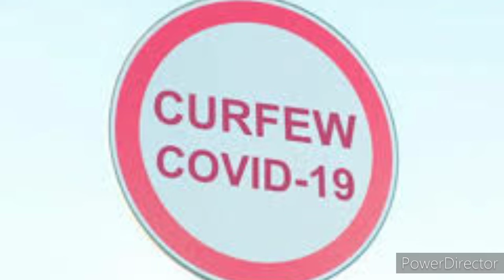France Vaccine | France Tamil News | Tamil Channel | யாழ்ப்பாணம் எங்கள் ஊர்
# France covid Vaccine
# France Paris News